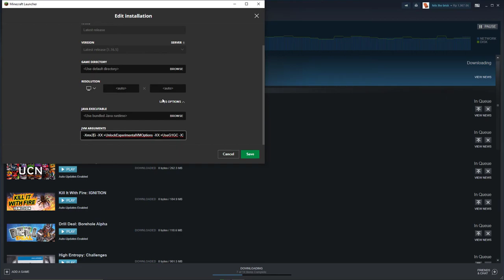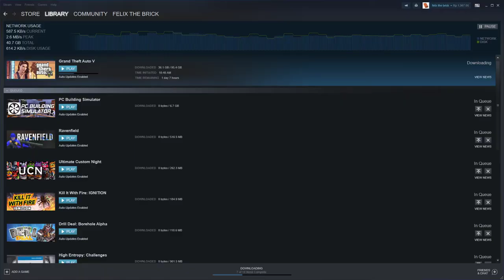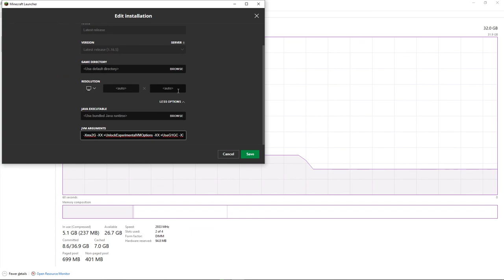minecraft 1vs2gb ram test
got bored, so i tried to test minecraft
also i got a new rig!
heres the specs
i7 10700
rog strix b460-g
team group 32gb 3200mhz
colorful gtx 1660 super
samsung ssd 1tb
rm850